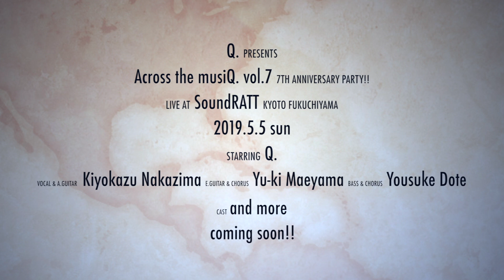Q.『2019 RE:UNION』Movie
2019年5月5日(日)
京都/ 福知山 SoundRATT
『Q. presents Across the musiQ. vol.7 ~7th Anniversary Party!!~』
act→Q./and more...

『Q.(キュー)』　are
中島清和(vocal,acoustic guitar)/前山佑樹(electric guitar)/土手陽介(bass)